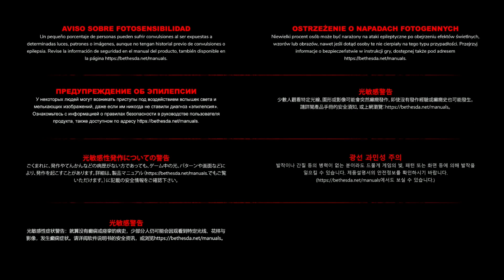Rage 2 on XBox One - Episode 14 Part 1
No more school with Rage 2 and Walk Hard on (imaginary) shooting mutants XBox One.